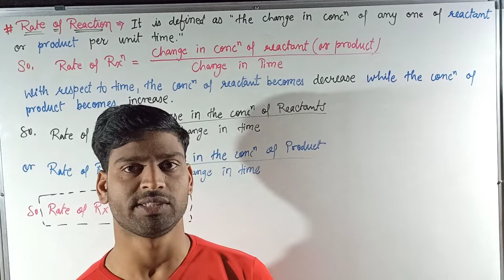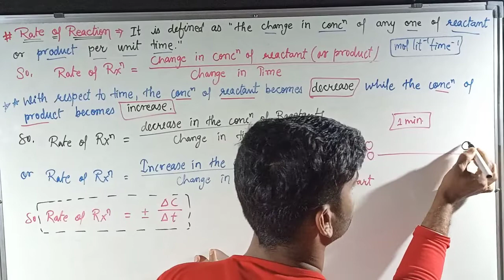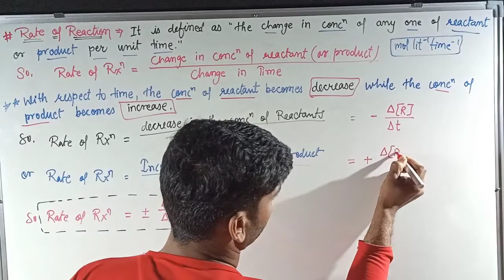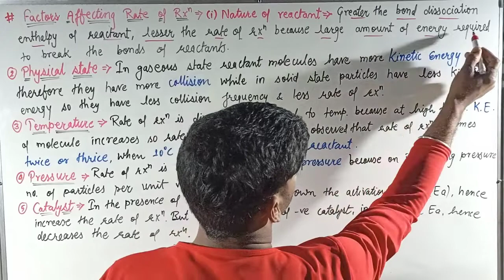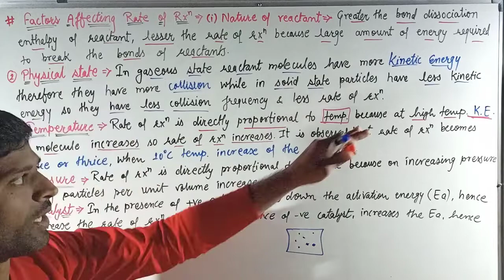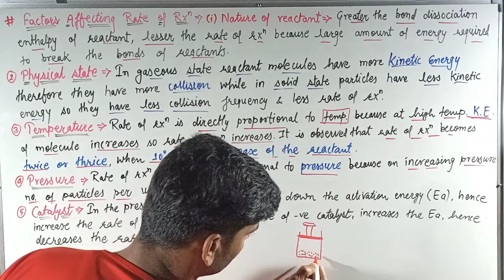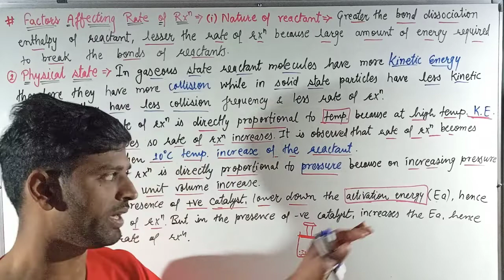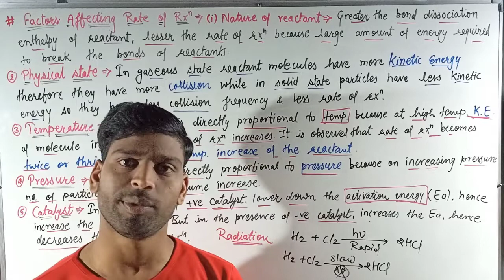।।Rate of Reaction।।Factors Affecting Rate of Reaction।।Full Explanation with Daily Life Examples।।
।।Rate of Reaction।।Factors Affecting Rate of Reaction।।Chemical Kinetics।।Full Explanation with Daily Life Examples।।Class 12th IIT JEE NEET।।By ATAL PATIDAR।।

Hello Everyone,,,

So,,,,,

@Rate of reaction and factors affecting rate of reaction
@Rate of reaction and factors affecting rate of reaction class 12th chemistry
@Rate of reaction and factors affecting rate of reaction in english
@Rate of reaction and factors affecting rate of reaction physics wallah
@Rate of reaction and factors affecting rate of reaction by arvind arora
@Rate of reaction and factors affecting rate of reaction unacademy
@Rate of reaction and factors affecting rate of reaction class 12th ncert
@Rate of reaction and factors affecting rate of reaction mp board question bank
@Rate of reaction and factors affecting rate of reaction in english mp board question bank
@Rate of reaction and factors affecting rate of reaction atal patidar
@Rate of reaction and factors affecting rate of reaction online chemistry
@atal patidar
@online chemistry
‎@SONU SHARMA
‎@vikram singh